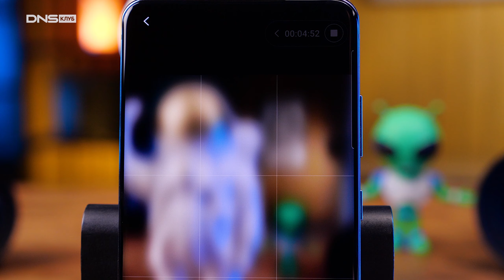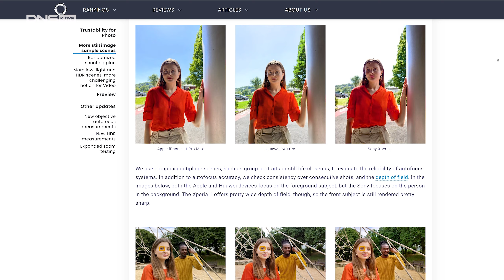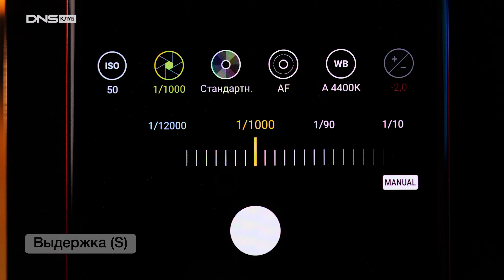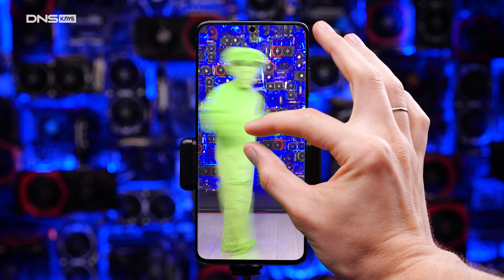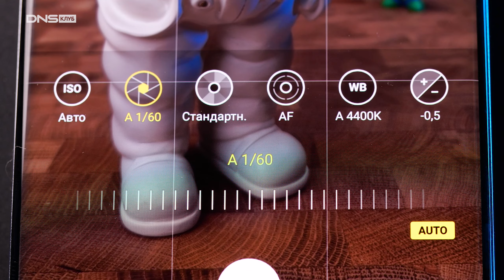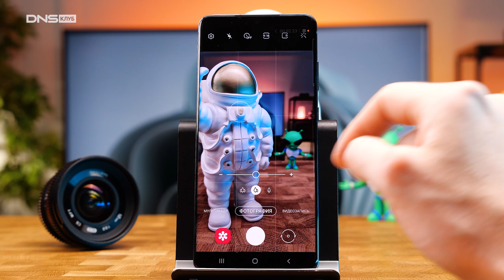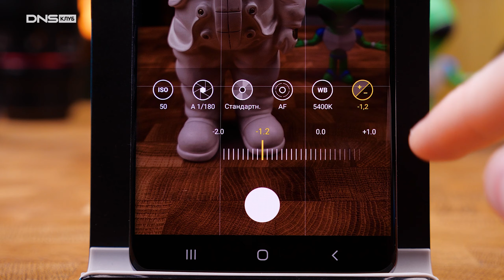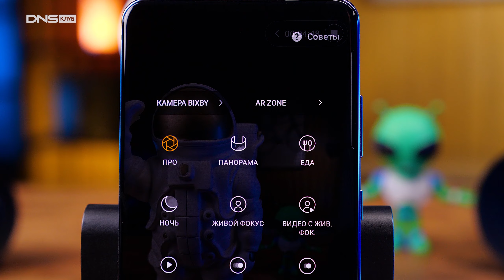Режим PRO в камере смартфона. Как делать профессиональные фото на мобильную камеру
ISO, выдержка, диафрагма - что это такое и для чего нужно? Как правильно настроить эти параметры в режиме PRO и сделать идеальную фотографию на смартфон? Разберёмся со всеми настройками и покажем на конкретных примерах как снимать портрет, спортивные мероприятия, когда света не хватает и в других условиях.

00:00 Как включить режим PRO в камере смартфона
00:46 От чего зависит качественный снимок на смартфон
02:02 Настраиваем ISO
02:43 Настраиваем выдержку (S)
03:55 Настраиваем экспозицию (EV)
04:57 Настраиваем фокус (AF/MF)
05:24 Настраиваем баланс белого (WB)
06:05 Как снимать спорт на смартфон
06:18 Как снимать на длинной выдержке на смартфон
06:34 Как снимать в слабом освещении на смартфон
06:55 Как снимать портрет и макро на смартфон
07:19 Выводы